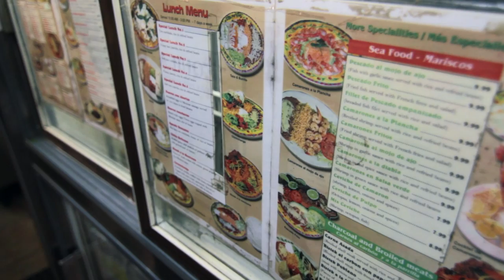Bodega Week Inspirations at Empellon Cocina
Alex Stupak's Bodega Week special is a riff on the chilaquiles from Mexico 2000, a bodega/taqueria in Williamsburg. The chef describes this dish as, "A sort of quick-cooked tortilla casserole, where you take some leftover chips and sauté them in a sauce." In the video above, Stupak samples the dish in Brooklyn, and then creates his own version in the kitchen of his restaurant Empellon Cocina in the East Village.